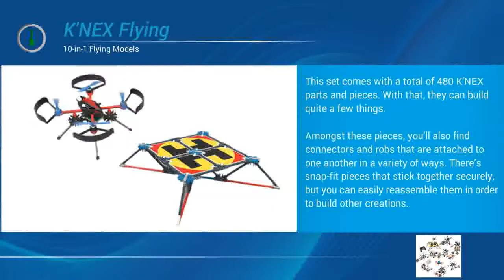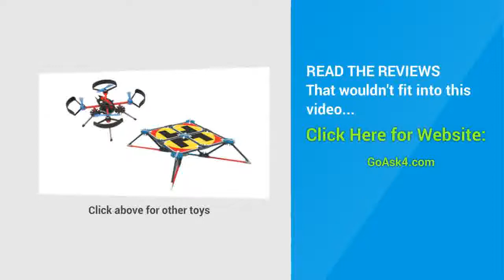Cheapest Littlest Pet Shop Cruise Ship Online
- GoAsk4 Review

GoAsk4 Review is all about Amazon new toy reviews for the UK market. Using independant and my own reviews, I look at the toy specifications as well as usability, the features as well as the benefits. In this video, I look at the subject:  Cheapest Littlest Pet Shop Cruise Ship Online

I look at the downsides, the bad reports, the dislikes, as well as the more obvious upsides, good reports & likes for these toys.

If I notice something is missing, I'll report it. If I notice a trend amongst independant toy users, I'll report that too. In this way I hope to give a balanced view on any new toy, including Cheapest Littlest Pet Shop Cruise Ship Online. Obviously I can't review every product going in the UK, so I choose what is interesting to me, what is popular or anything else I deem relevant.

GoAsk4
32a Bellevue Road
Kingswood
Bristol
BS15 9TU

Open for reading 24 hours 7 days a week
We accept Credit Cards & Online Payments via Amazon

We review:
best price Littlest Pet Shop Cruise Ship
best reviews of Littlest Pet Shop Cruise Ship
where to find Littlest Pet Shop Cruise Ship online

Littlest Pet Shop is a popular toy franchise as well as a cartoon series that is owned by Hasbro. There are over 3,000 different pets that have been created by Hasbro under their name.

Now let's look at the latest accessory to the Littlest Pet Shop (LPS) collection – the Cruise Ship. From what we can see, the LPS Cruise Ship is going to be a big hit amongst those children that like to play with Little Pet Shops.

Imagine your little one setting their little pets on an amazing journey in a cruise ship with their favorite Blythe doll. With this Cruise Ship, there’s no telling what type of journey those pets will be going on, but there’s one thing that is certain and that is the fact that your little ones imagination is going to soar!

With the Cruise Ship, there’s even a cruise ship collection, which consists of a Blythe doll, 7 pets and accessories. Your kids will get the opportunity to comb their dolls hair, dress them up in sunglasses and a pretty hat and take on the world in their cruise ship.

With the Littlest Pet Shop Cruise Ship and the Cruise Ship collection, children will have everything they need in order to imagine fantastic travels. Kids have fun getting the Blythe doll all prettied up and ready to go out and enjoy the sunshine. The Blythe doll can sit on her stand with a pair of binoculars in her hands and take part in some nice sightseeing adventures. With a surfboard, inner tubes and snorkeling accessories, the Blythe doll and pets can have some exciting adventures in the water.

What more could they, and you, ask for from the Littlest Pet Shop (LPS) Cruise Ship?

From the leading toys providers.